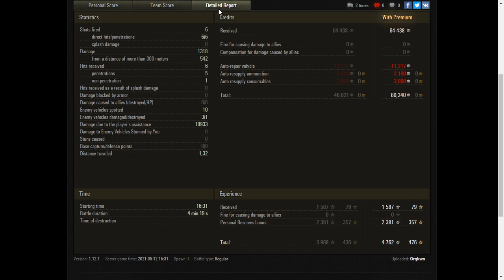World of Tanks Bat.-Châtillon 25 t AP - 10.9K spot fast game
World of Tanks Bat.-Châtillon 25 t AP
World of Tanks B-C 25 t AP

The Bat.-Châtillon 25 t AP is a French tier 9 medium tank.

In 1950–1951, engineers of the FAMH company (Compagnie des forges et aciéries de la marine et d'Homécourt) worked on the development of a medium tank with a 90-mm gun and a rotating turret. Work was discontinued at the preliminary design stage. Later, all elements of the vehicle were incorporated in the Batignolles-Châtillon 25 t tank.

Replaced Lorraine 40 t in 9.15.1 patch. This tank was called "S*itChat" as it was a less powerful version of BatChat 25t. This tank can played as scout or played as damage dealer. Unfortunately, its inaccurate, slow-loading gun (Even by Autoloader standards) were hampered its overall performance, thus required more caution while playing this tank.

The Bat.-Châtillon 25 t AP leads to the Bat.-Châtillon 25 t.